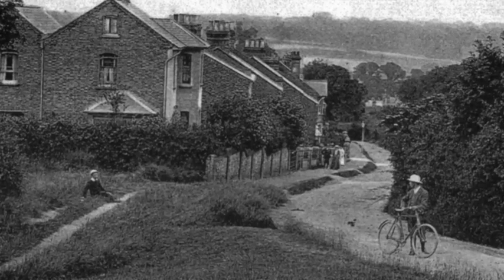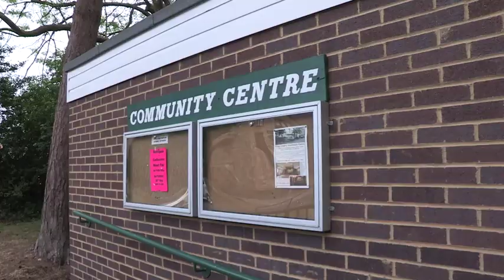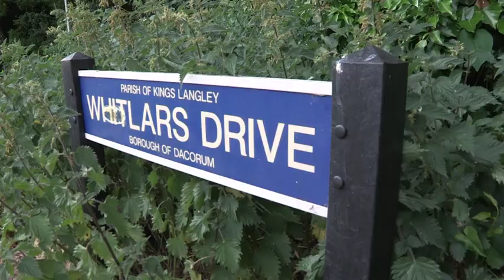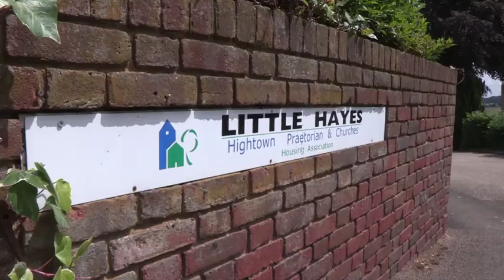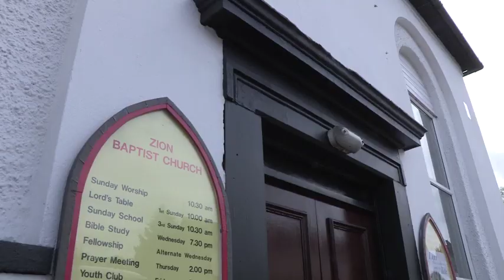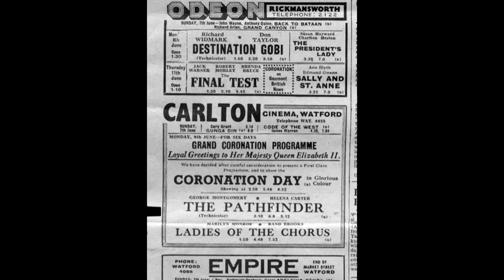A wartime childhood in a Hertfordshire village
Keith Johnson has lived in Kings Langley all his life. This video includes some of his memories of growing up in the 1940s and 50s